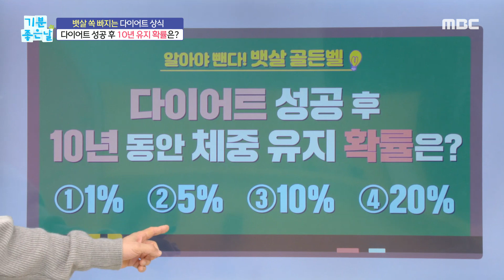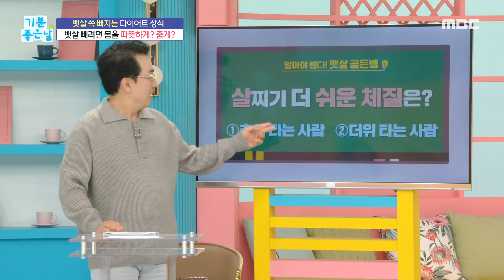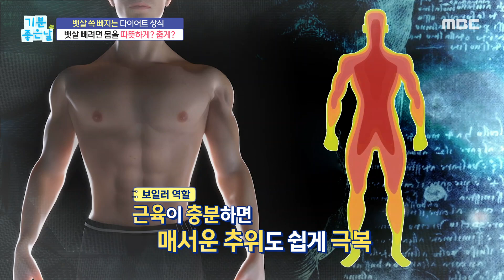[기분 좋은 날] 뱃살 쏙 빠지는 다이어트 상식!, MBC 231201 방송